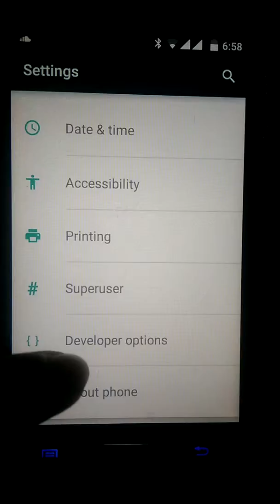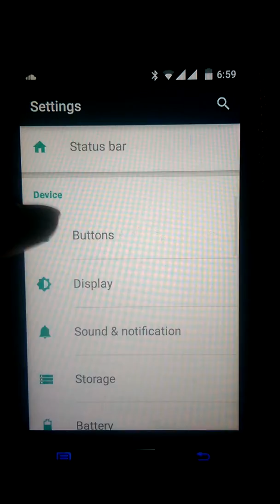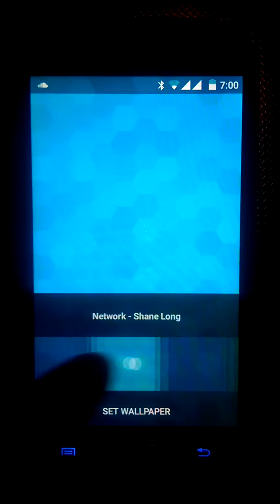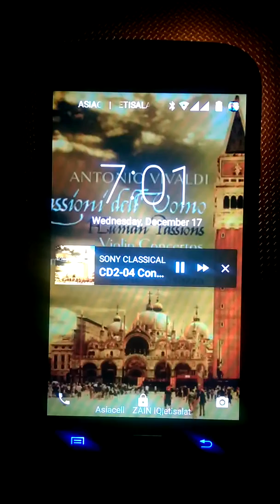Cyanogenmod Lollipop preview on Galaxy Grand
This is just a preview of the cyanogenmod lollipop on GT-i9082